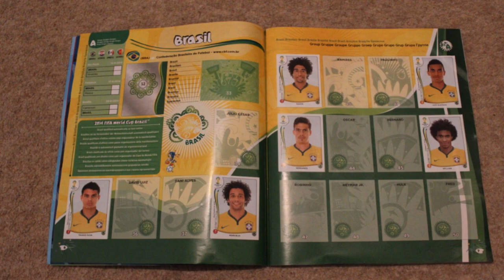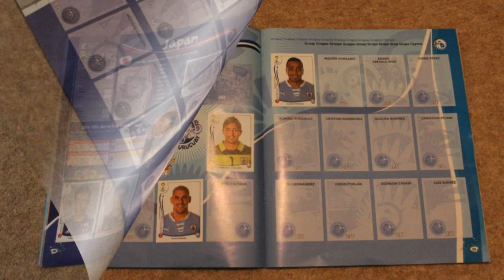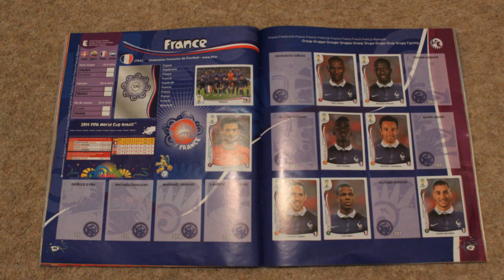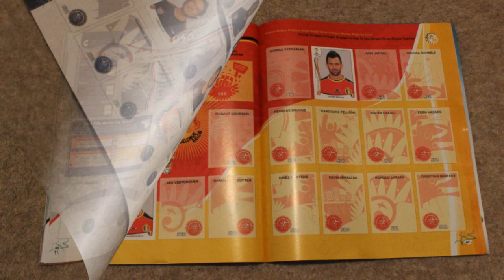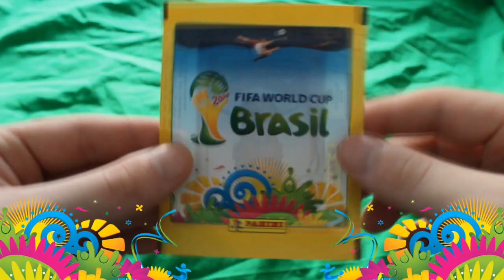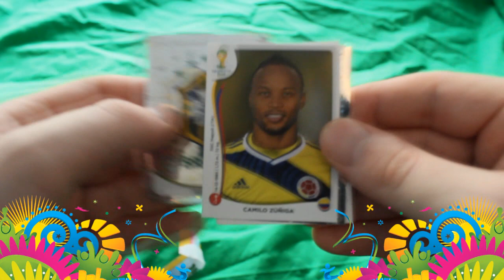FIFA 14 || Pack 2 Power || RTG || Ep.24 || World Cup Sticker Edition || Ultimate Team Road to Glory